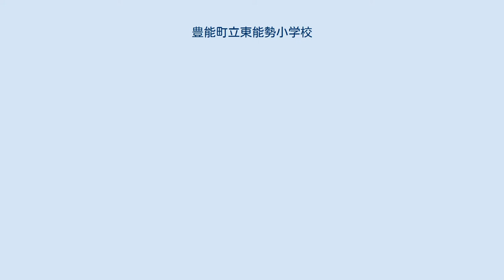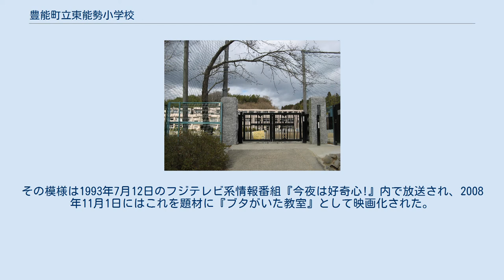豊能町立東能勢小学校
豊能町立東能勢小学校（とよのちょうりつ ひがしのせ しょうがっこう）は、大阪府豊能郡豊能町にある公立小学校。
豊能町の東部を校区とする。
 明治時代初期に当時の能勢郡木代・切畑・余野・川尻・野間口の5か村（いずれも町村制施行で東能勢村）を校区に「第三大区第四中区十一小区第四番小学校」を設置したことに始まる。
その後学校の分離や統合を経て、1880年代後半までに、東能勢村を校区とする東能勢尋常小学校に再編された。
 1955年に高山地区が茨木市から東能勢村に編入されたことに伴い、同地区を茨木市立清溪小学校校区から当校校区に編入し、同地区に高山分校を設置した。
高山分校は1980年以降には高山小学校として独立校となったが、児童数減少のために2005年に本校と統合している。
 また1958年に牧・寺田地区が京都府亀岡市から東能勢村に編入されたことに伴い、同地区を亀岡市立西別院小学校校区から当校校区に編入している。
 1990年7月から1993年3月にかけて新任教師黒田恭史による「最終的にブタを飼育して食べる」という授業が行われた。
その模様は1993年7月12日のフジテレビ系情報番組『今夜は好奇心!』内で放送され、2008年11月1日にはこれを題材に『ブタがいた教室』として映画化された。
 校区は、希望ヶ丘（北大阪ネオポリス）、余野、切畑、木代、川尻、寺田、高山などがある。